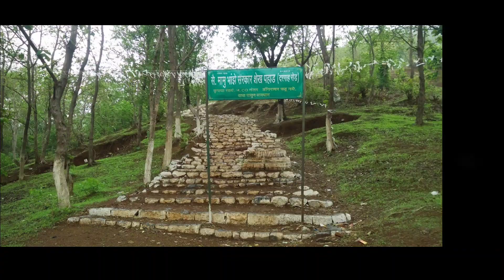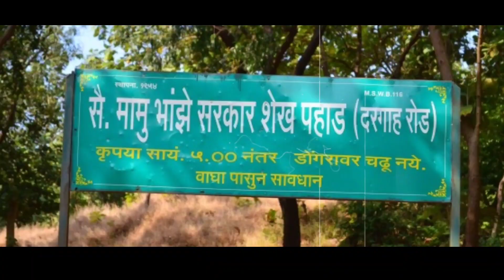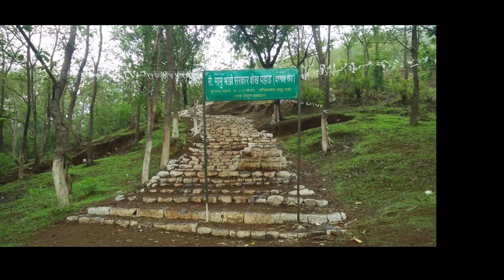भारत में इस दरगाह पर सांप हाज़री देने आते हैं | Qudrat Ka Karishma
Must watch...!!